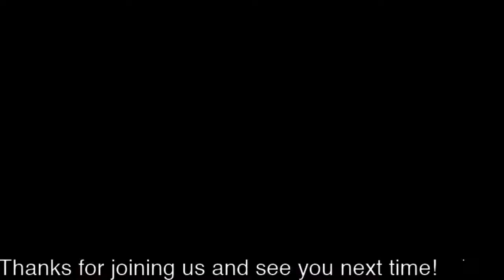Live@5 featuring Gord Coulter!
Join Gord Coulter today on the OMCI Live @5 feature show -  July 11th, 2020.

Each Saturday we highlight independent Ontario emerging artist and the stories that inspire their craft!  Saturday night's theme is "Greatest Hits"

OMCI is a not-for-profit arts service organization assisting new generation and other independent artists build sustainable careers in the 21st Century music industry.